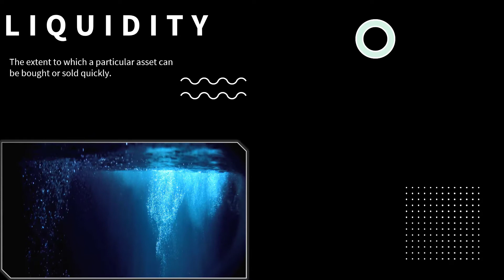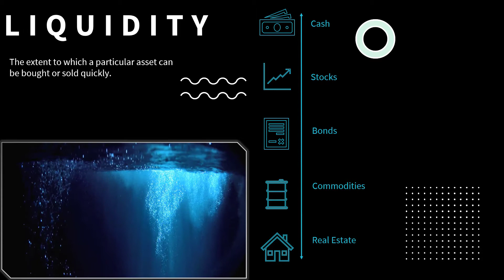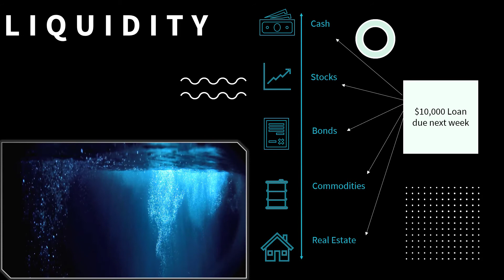What is Liquidity?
This video provides a quick overview of liquidity and why it is important when trading stocks.

📚 MY FAV INVESTING BOOKS FOR BEGINNERS
1. Rich Dad Poor Dad By Robert Kiyosaki
2. One Up On Wall Street By Peter Lynch
3. The Dhando Investor By Mohnish Pabrai
4. The little Book of Common Sense Investing By John C. Bogle
5. A Random Walk Down Wall Street By Burton Malkiel
6. The Essays of Warren Buffett By Warren Buffett
7. The Intelligent Investor by Benjamin Graham

📚 MY FAV BOOKS TO GET STARTED ON YOUTUBE
1. YouTube Secrets: The ultimate guide to growing your following by Sean Cannell & Benji Travis
2. Crushing YouTube: How to Start a YouTube Channel by Joseph Hogue
3. Tube Ritual: Jumpstart Your Journey to 5,000 YouTube Subscribers by Brian G Johnson
4. How To Start a YouTube Channel by Ann Eckhart

📸 My Camera & Equipment:
2. Neewer 12inch Ring Light

📸 Image by Annie Spratt on Unsplash